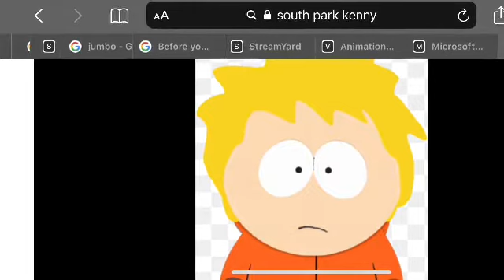JP STUDIOS 2008 season 2 episode 6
Season 4 episode 1 in summer

Starring
JP

Also starring
Hypervoiceacting
Cashlin snow
Technocinema